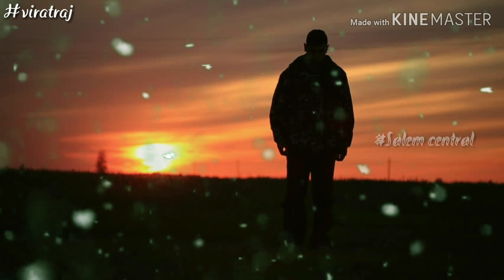Poi varava super toper feeling song